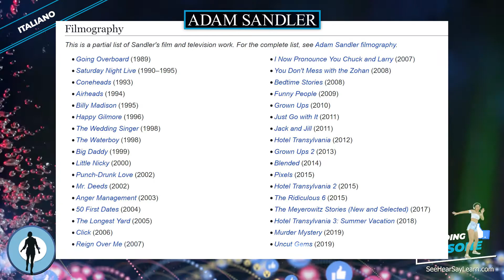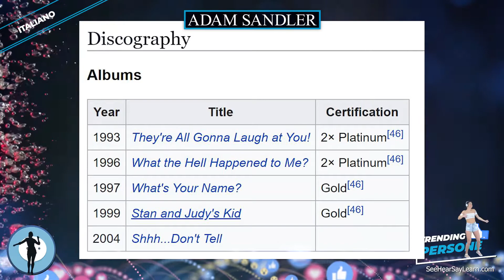Adam Sandler ⭐️PERSONE DI TENDENZA ⭐️ TRENDING PEOPLE ⭐️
In questa serie di video tratteremo tutto ciò che riguarda le persone di tendenza, i loro contributi e le loro biografie.
Adam Richard Sandler (New York, 9 settembre 1966) è un attore, comico, sceneggiatore, produttore cinematografico e musicista statunitense.

Ecco un paio di ottimi prodotti che le celebrità usano che potresti trovare utili.
Rimozione della placca
Autoabbronzante istantaneo
Guarda le tue celebrità su questo proiettore laser
Libri Audible di tendenza
Collegamento ad Amazon.com
I link qui sopra ti portano direttamente ad Amazon.com e in cambio aiutano a finanziare ciò che facciamo qui e ad approfondire l'istruzione per tutti coloro che sono abbastanza entusiasti da voler imparare. Ti ringraziamo per aver cliccato sui nostri link.
GRAZIE per GUARDARE, SOTTOSCRIVERTI, MI PIACE, COMMENTARE, CONDIVIDERE e DONARE !!!
Significa molto per la mia famiglia!
Grazie mille!
Questa serie di video non potrebbe fare quello che fa senza l'aiuto di Wikipedia e della sua comunità insieme a tante altre persone da ringraziare e non vediamo l'ora di perfezionare il nostro prodotto.